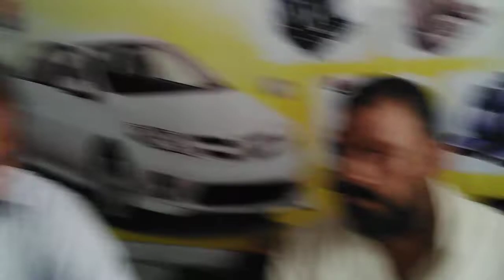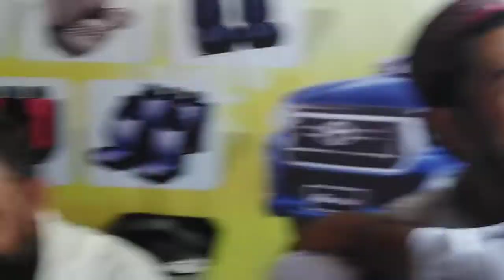Da zra haloona chata naa na wayama